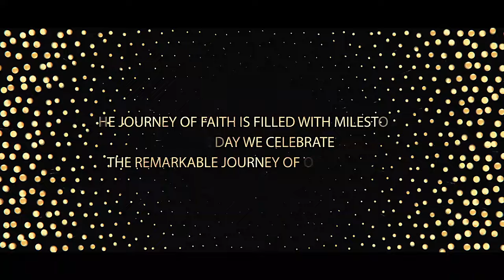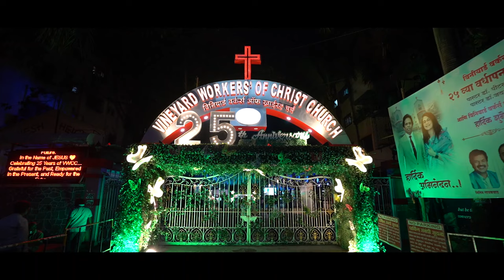HIGHLIGHTS - 25th CHURCH ANNIVERSARY CELEBRATION | Ps. Peter | Ps. Jayashri | 22/09/2024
Peter Silway - Watch this extract of  the glorious celebration of the 25th Anniversary of Vineyard Workers of Christ Church on Sunday, the 22nd September, 2024.

Pastor Dr. Peter  David Silway & Pastor Dr. Jayashri Peter Silway are the Founders of Vineyard Workers of Christ Church, Dapodi, Pune, Maharashtra, India.